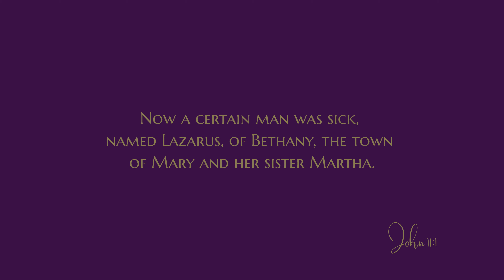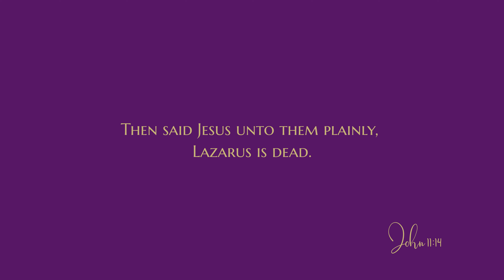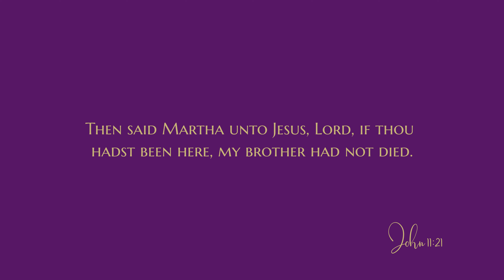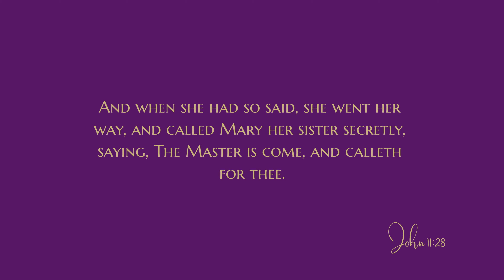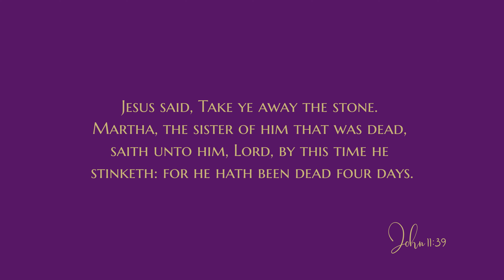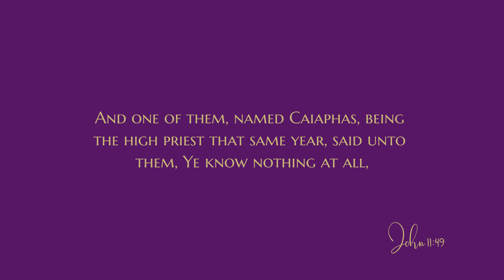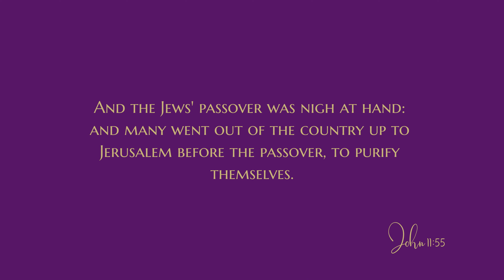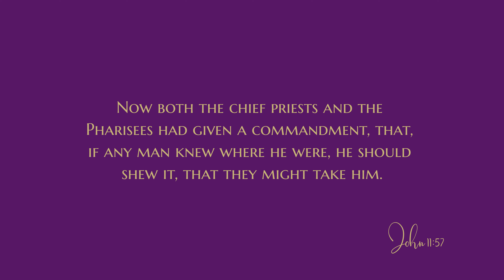John 11 - Audio Bible - King James Version - John Chapter 11